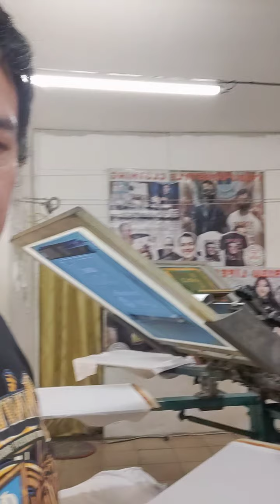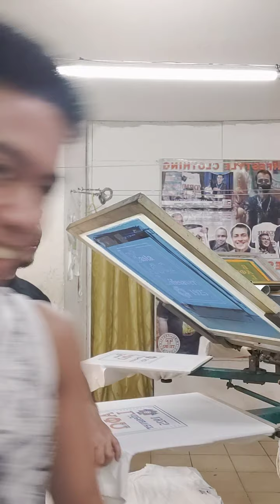TSHIRT FOR COVID VICTIM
Hey guys, it's been a while. Hope y'all enjoy this one. Keep safe everyone.